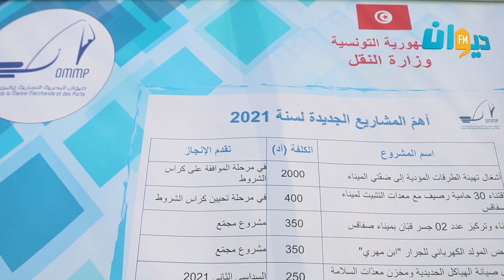صفاقس: إمكانية نقل مستودعات السكك الحديدية إلى سيدي صالح